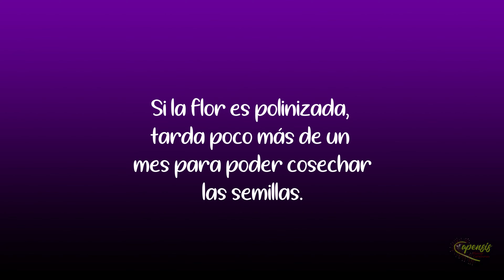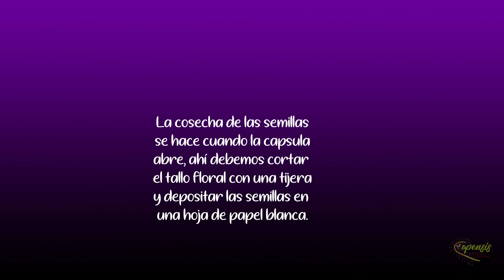Cómo polinizar pinguiculas mexicanas-Segunda Edición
Hola amigos bienvenidos nuevamente a capensis plantas carnívoras, en esta ocasión quiero hablarles de la hermosa Utricularia Alpina, espero que este video sea de utilidad y de su total agrado.

Más de mi contenido:

¿Cómo trasplantar una pinguicula mexicana?